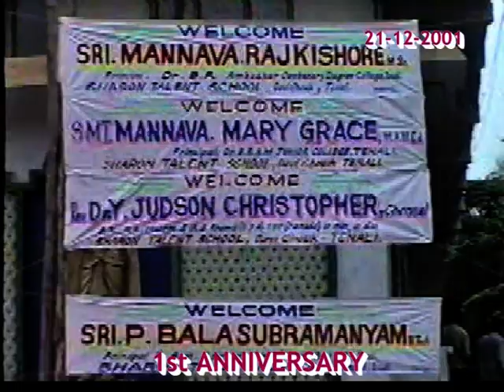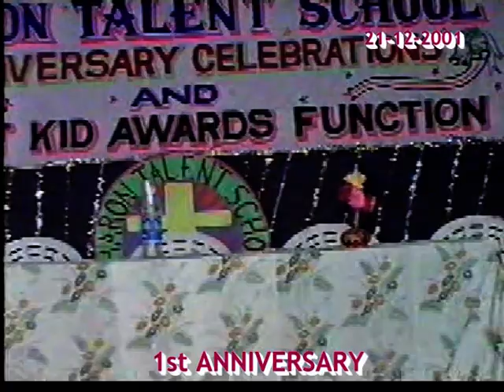1st ANNIVERSARY 21-12-2001 SHARON SCHOOL TENALI "Uncompromising efforts to provide Best Curriculum"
1st ANNIVERSARY 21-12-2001 SHARON SCHOOL TENALI "Uncompromising efforts to provide Best Curriculum"

Sharon school provides an absolutely stimulating environment for children to develop their all round personality.
Opportunities are created for the children. Innovative and enterprising practices are encouraged. it is our belief that it is at school where children are prepared to face the world.
We strive to provide students with a strong and holistic academic foundation – "one that defines the course of a child’s future,”